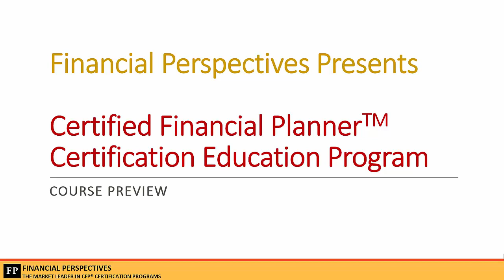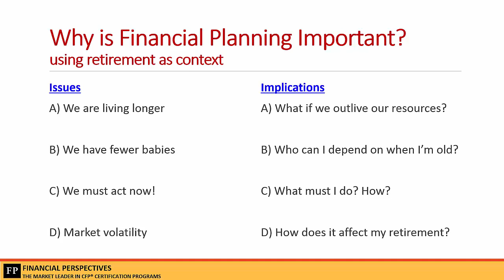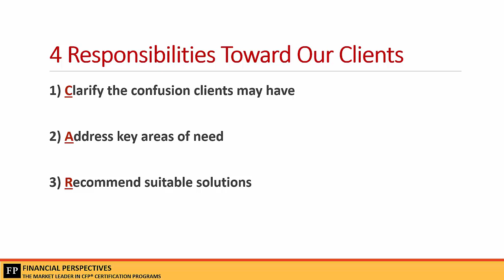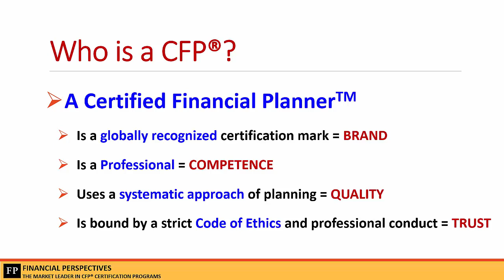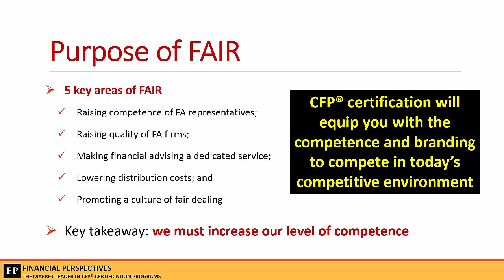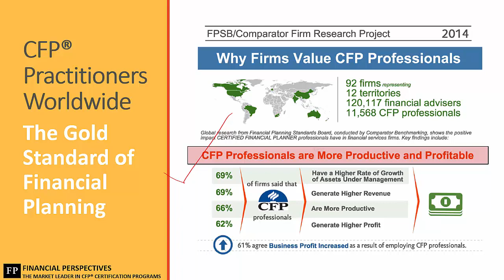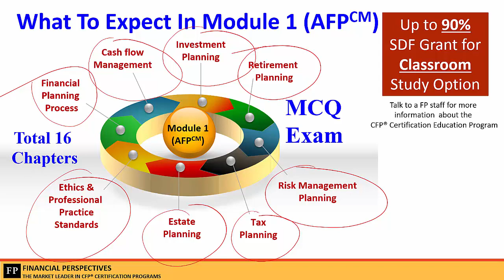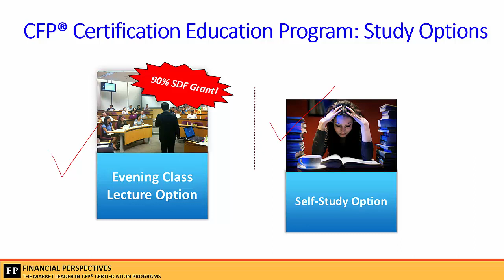CFP Certification Education Program Preview Webinar 25 March'15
CFP Preview Webinar session conducted on 25 March 2015. If you would like to find out more about the Certification Financial Planner Certification Education Program and how it adds value to your business, this preview will give you some basic info.

For details, please contact our office at 65336121.